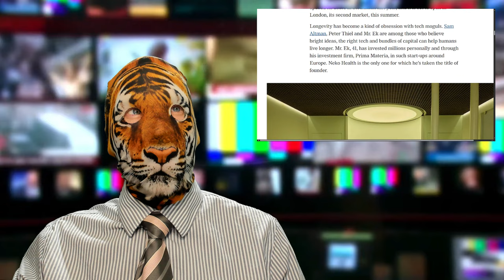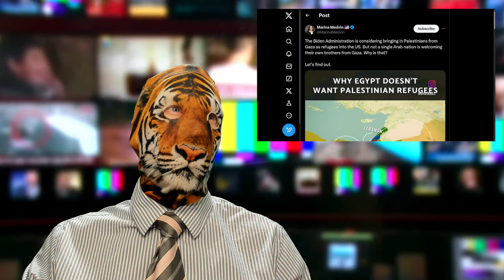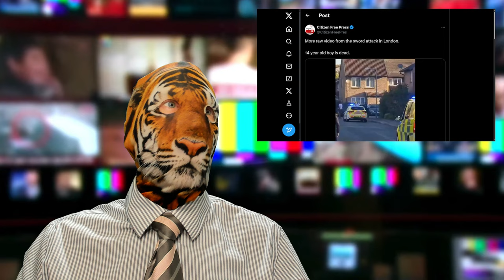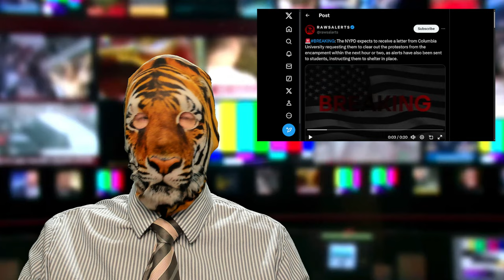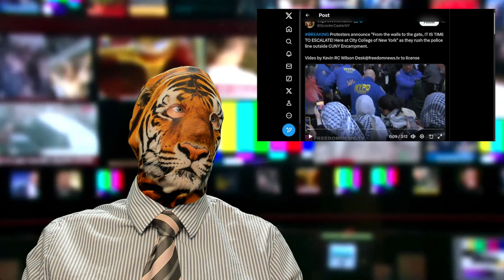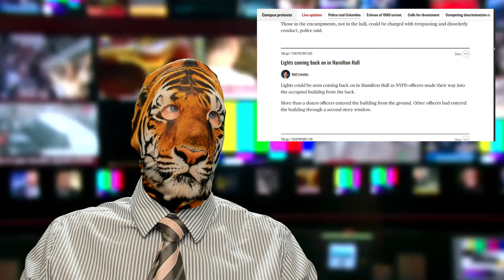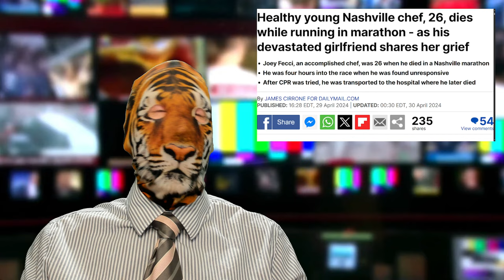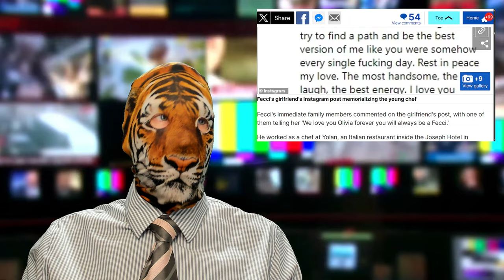Body Scans?! Palestine Plight?? Protest to Prison!!